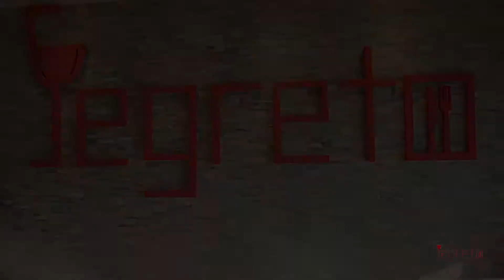Spot pubblicitario Segreto Lounge Bar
Spot promozionale per il Segreto Lounge Bar a Verona
Videomaker: Boccardi Dario, Giovanni Perolo